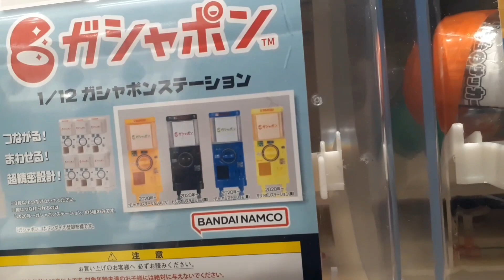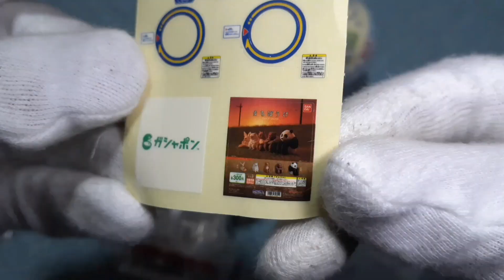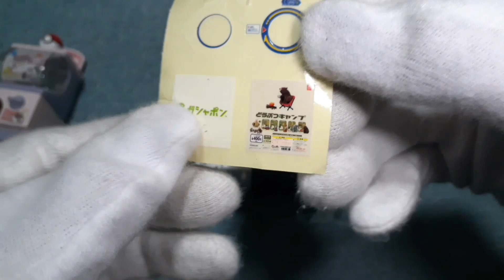【バンダイ】の【ガシャポン】を紹介！